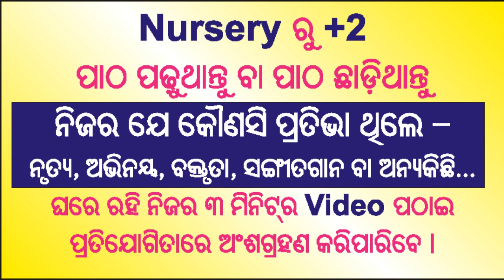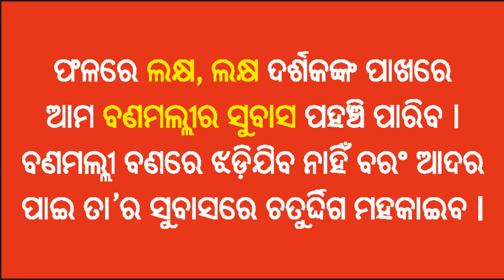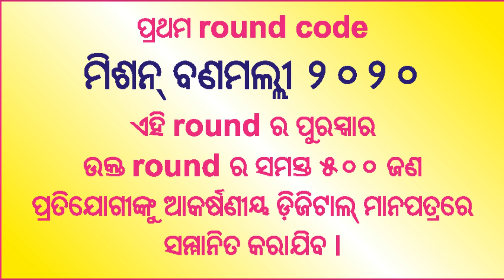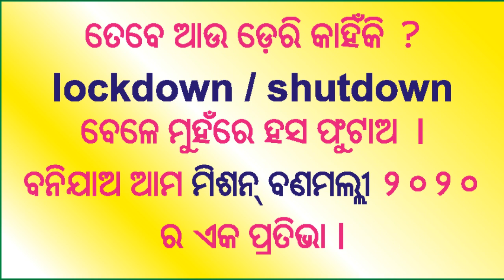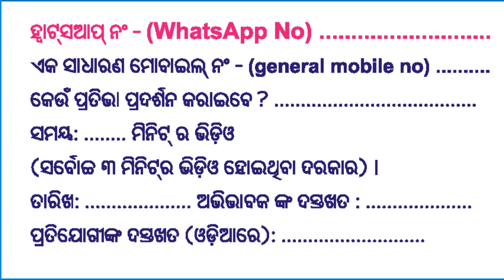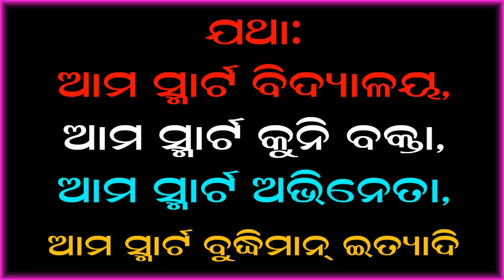Online Competition | ମିଶନ ବଣମଲ୍ଲୀ ୨୦୨୦ | Nursery to +2